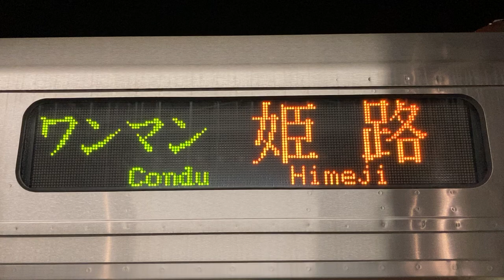キハ127 側面LED方向幕(行き先表示) ワンマン・姫路 姫新線